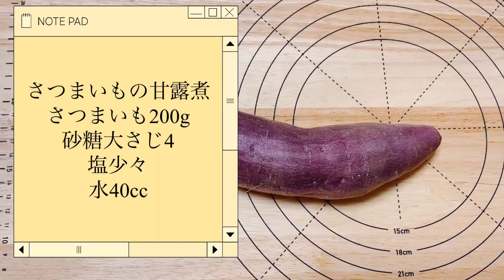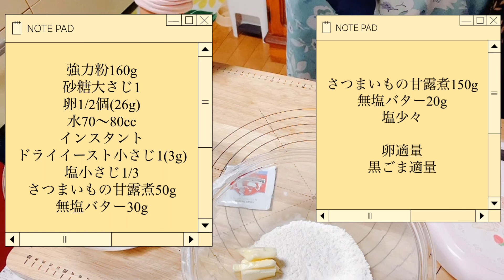さつまいも好きにはたまらない❗️ごまロールおさつ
一緒にパンを作ってみたいという方はぜひ、公式ラインにご登録お願いします😊

《材料》

強力粉160g
砂糖大さじ1
卵1/2個(26g)
水70〜80cc
インスタント
さつまいもの甘露煮50g

さつまいもの甘露煮150g
無塩バター20g
塩少々

卵適量
黒ごま適量

一次発酵
40℃25〜35分
ベンチタイム10分
二次発酵
40℃20〜25分
焼成
200℃14〜19分

パン作りを始める人のための5大特典が欲しい方は
【プレゼント】とメッセージされてくださいお願い
5大特典
・これさえ揃えれば大丈夫❗️パン作りの道具動画
・これさえ買えば大丈夫❗️パン作りの材料動画
・基本の丸パンレシピ
・ふわふわクリームパンレシピ
・バラの形のハムチーズロール

オンラインパン教室にご興味のある方はこちらから公式ラインへご登録お願いします。